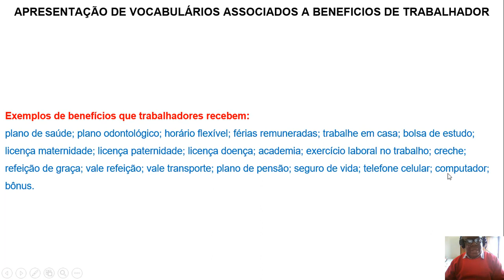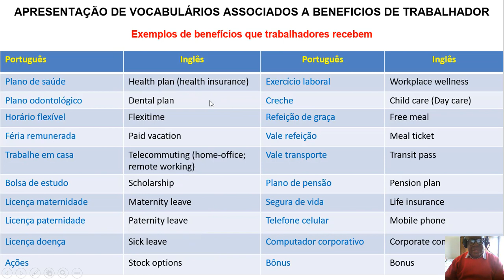Workers' benefits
O vídeo apresenta os vocabulários relacionados a benefícios que trabalhadores recebem de seus empregadores.